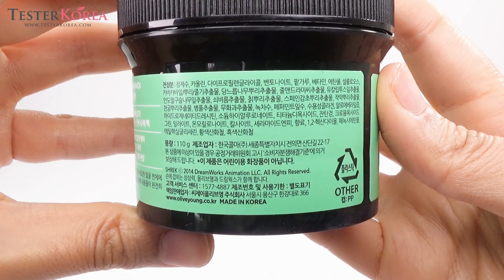Dreamworks Shrek I'm The Real Shrek Pack 110g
Worldwide Shipping Korean Beauty Shopping Mall Testerkorea
"TesterKorea made this video with the purpose of showing cosmetic's external detail for purchaser.Please consider that this video don't include any information of cosmetic effect or review.'objectivity' it is our video concept."